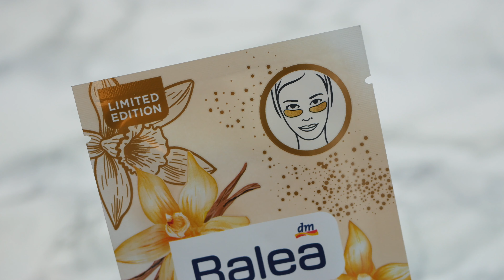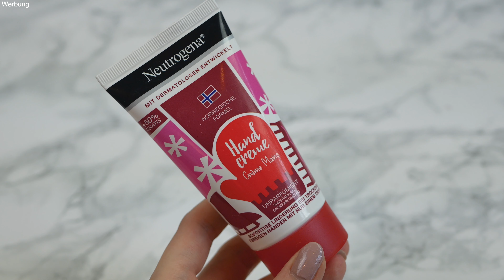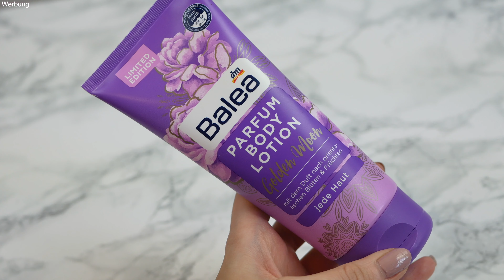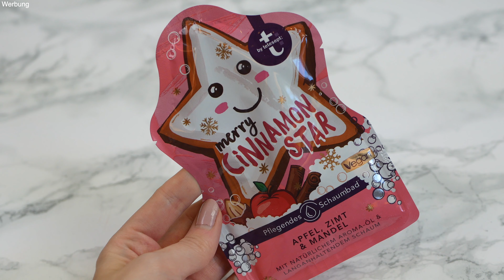Meine Beauty Herbst Favoriten 💄🍂 I Stefanie Le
ich zeige euch heute meine aktuellen Beauty Herbst Favoriten aus den Bereichen Kosmetik & Pflege. Viel Spaß!

Wenn Du über einen dieser Links ein Produkt kaufst, unterstützt ihr mich. Für dich bleibt der Preis unverändert. Natürlich kannst du die Produkte auch gerne in anderen Shops kaufen, sie dienen nur als Beispiel.